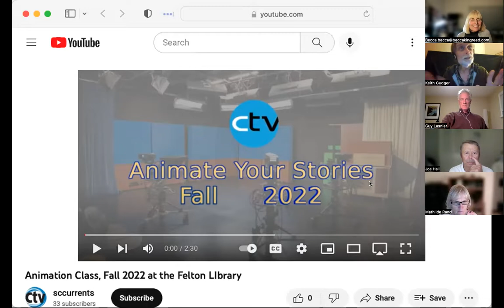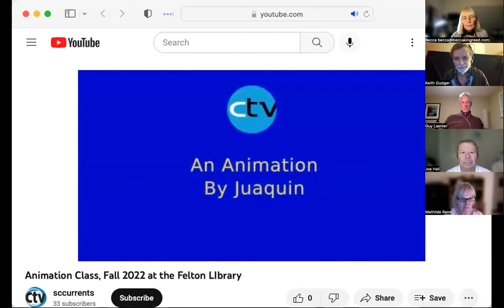CTV Board of Directors 11-28-22